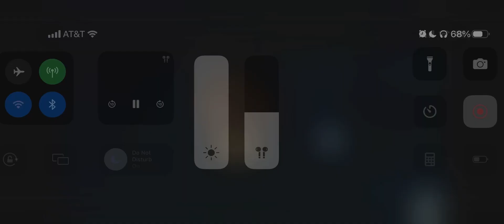Super Hybrid ( 2010 ) Car Monster Scene 3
Distributed : Anchor Bay Films

Kawasaki KZ 1000 P
Chevrolet K-20 1969
Ford Taurus Wagon 1992